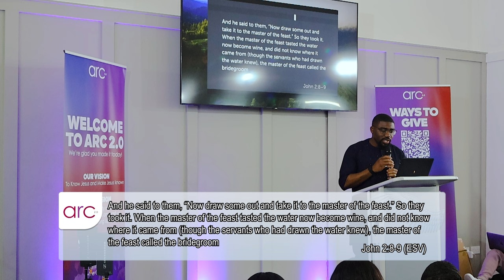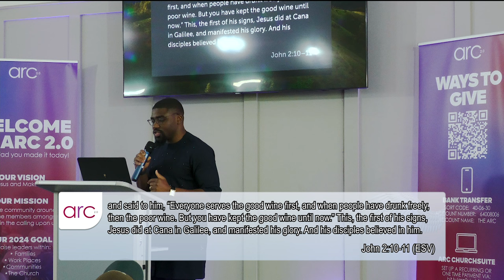The Only Wedding Jesus Attended | Philip Dada Jr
In this weeks sermon Minister Philip Dada Jr takes us through the book of John chapter 2 and showing us the significance of Jesus attending this wedding and the power of the transition of wine into water.

"In the serving there is Transformation..."

May This Word Bless You in Jesus Name.

ARC 2.0 is crowdfunding to restore our church building.

We would love to connect with you on socials! Follow @ARC2UK on Instagram to keep in touch

 / arc2uk

If you would like to financially support ARC 2.0, you can give set up a recurring or one-off payment via this
or via bank transfer using these details
Account Name: ARC
Account Number: 64008006
Sort Code: 40-06-30
Reference: ARC 2.0

Want to pay us a visit? Fellowship with us at 170 Harold Road, London, E13 0SE, United Kingdom.
Our services are every Sunday at 12PM, and midweek studies are Wednesdays at 7PM.